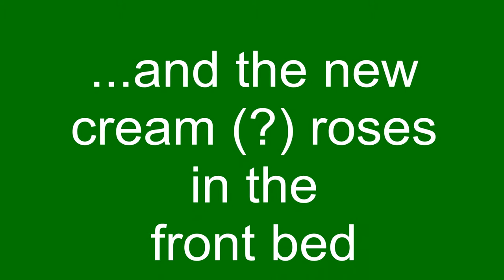June roses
The numerous, floriferous and huge roses in my garden this year.